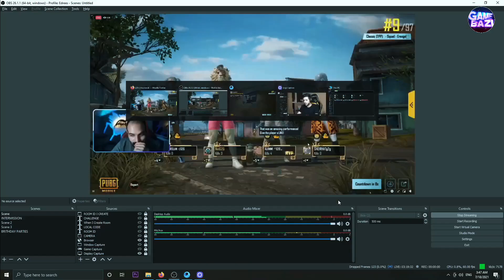ادریس گریان های یوتیوبر میلیونی عرب ره کشید ( حتما تا آخر ویدئو ره ببینین)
@EdreesSharifi vs @G2GGamers